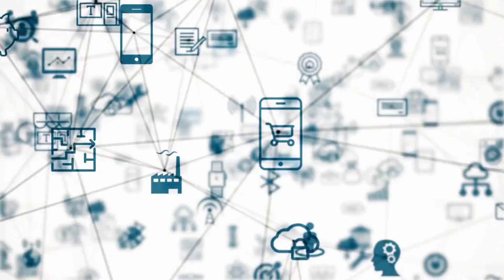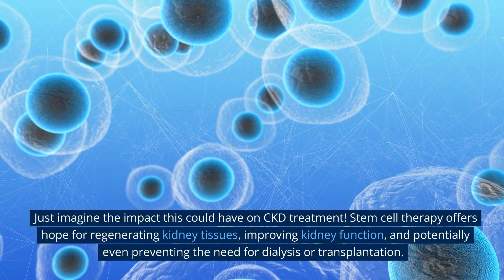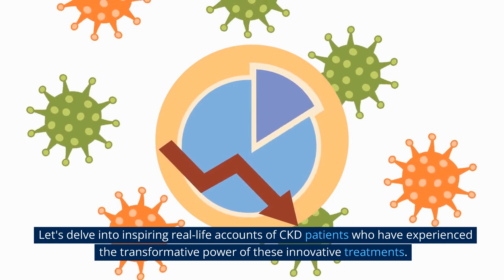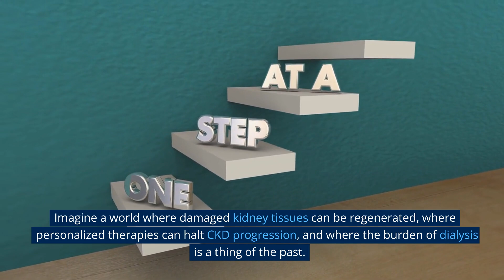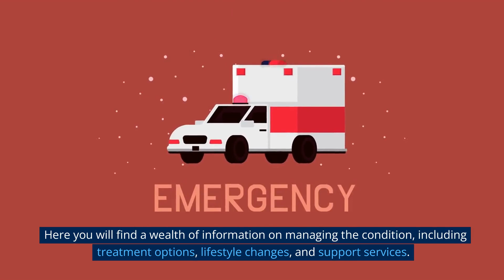From Dialysis to Regeneration: The Evolution of Chronic Kidney Disease Treatment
The evolution of chronic kidney disease treatment is an awe-inspiring journey, driven by the quest for a better quality of life for CKD patients. From the struggle with dialysis to the promise of regenerative medicine and precision treatments, hope is on the horizon. Let us embrace this new era of CKD treatment with anticipation, inspired by the stories of triumph and driven by the potential for a brighter future. Together, we can transform the landscape of CKD treatment and make a profound difference in the lives of those affected by this condition.